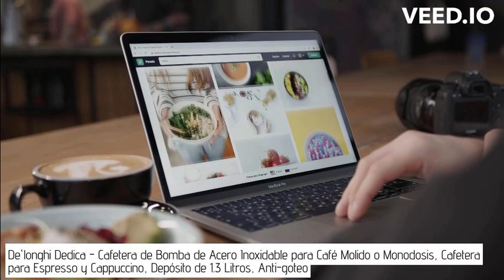De'longhi Dedica - Cafetera de Acero Inoxidable para Café Molido o Monodosis, Sistema Antigoteo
¡Hola a todos los amantes del café! Si eres de esos que no pueden empezar el día sin su dosis de espresso o disfrutan de un delicioso capuchino por la tarde, entonces estás en el lugar correcto. Hoy te presentamos la increíble cafetera De'Longhi, tu compañera perfecta para preparar café de alta calidad en la comodidad de tu hogar. ¿Listo para conocer todas sus características asombrosas? ¡Vamos allá!

Imagina un espresso con un aroma intenso y una suave espuma color nuez en la parte superior. ¡La cafetera De'Longhi hace esto posible con su presión de 15 bares! Cada taza será una experiencia sensorial única que despertará tus sentidos.

¿Te imaginas calentar el agua en solo 35 segundos? ¡La tecnología Thermoblock de De'Longhi lo hace posible! Preparar un espresso óptimo requiere la temperatura exacta, y esta cafetera la alcanza en un abrir y cerrar de ojos. Nada de esperar, solo café fresco al instante.

Si eres un fanático de los capuchinos, macchiatos o caffè lattes, te encantará el espumador de leche con rotación de 360 grados. ¡Imagina la textura perfecta de la leche espumada en tus bebidas favoritas! La cafetera De'Longhi te permite ser tu propio barista en casa.

¿Prefieres café molido o monodosis? ¡No tienes que elegir! La cafetera De'Longhi te da la libertad de usar ambos. Además, puedes preparar una o dos tazas al mismo tiempo, ¡así que compartir tu café favorito será más fácil que nunca!

¿Te preocupa el espacio en tu cocina? La cafetera De'Longhi tiene un diseño estrecho de solo 15 cm de ancho, lo que significa que se adapta perfectamente a cualquier rincón. Disfruta de todas estas funciones sin sacrificar espacio.

La durabilidad y la estética también son importantes, ¿verdad? La cafetera De'Longhi está hecha de acero inoxidable, lo que no solo la hace resistente, sino también un elemento elegante en tu cocina. ¡Calidad y estilo en uno!

Ahora, sé que estás emocionado por tener tu propia cafetera De'Longhi, y déjame decirte que la mejor manera de conseguirla es a través de Amazon. Aquí encontrarás el mejor precio y una entrega rápida, para que puedas tener tu cafetera en tus manos en poco tiempo.

¡Haz clic en el enlace en la descripción para obtener la tuya en Amazon al mejor precio posible! Prepara tus tazas de café favoritas y convierte cada momento en un ritual delicioso. ¡Hasta la próxima taza de café!